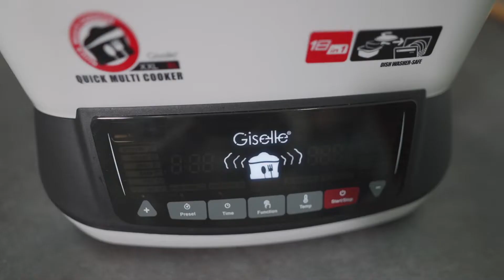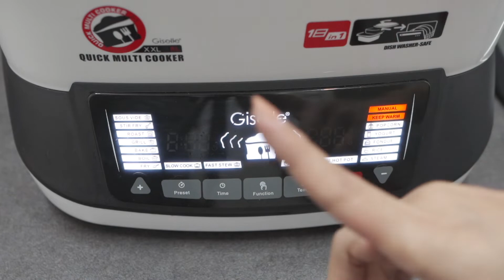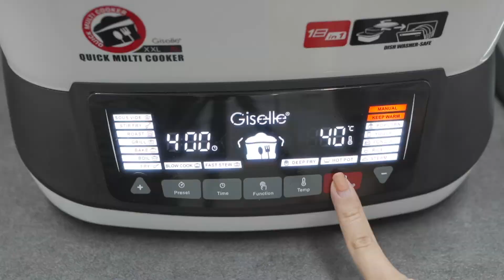" One Pot Rice" by using Giselle 18 in 1 multi cooker - KEA0321